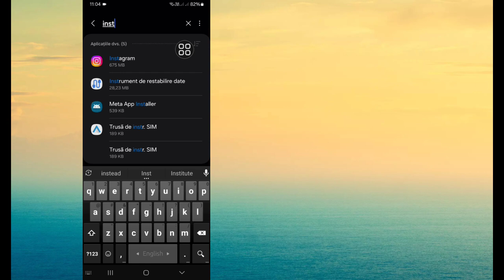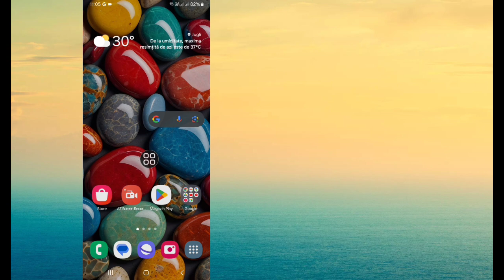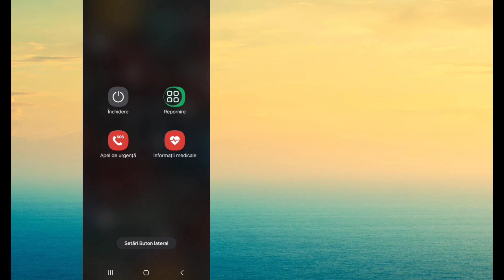Cum să remediați Instagram Apelați Audio nu funcționează | Apelul audio nu funcționează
Aici vă voi arăta cum să remediați apelul Instagram. Audio nu funcționează | Apelul audio nu funcționează. Urmăriți acest videoclip și aflați cum să remediați apelul Instagram. Audio nu funcționează | Apelul audio nu funcționează.